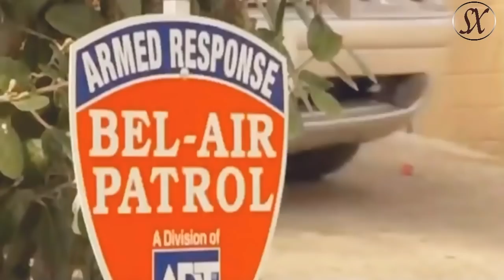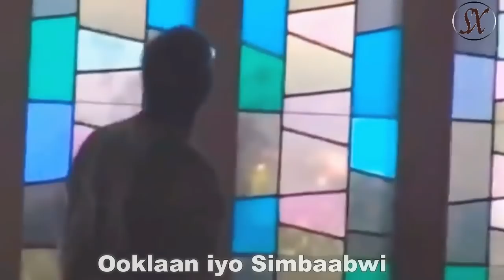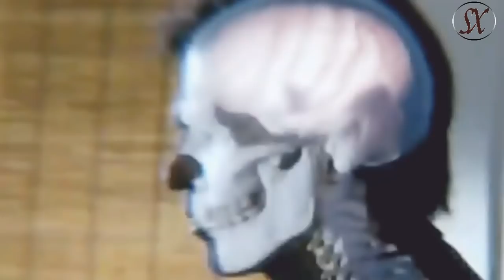Dilaayada Dahsoon - Qaaxada Iyo Aydhiska.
waa cudurrada ay sahlantahay in ay bulshadeenna ku dhex baahaan, haddana saf-marka ah ee wax gumaada, saamayna ba'anna leh.